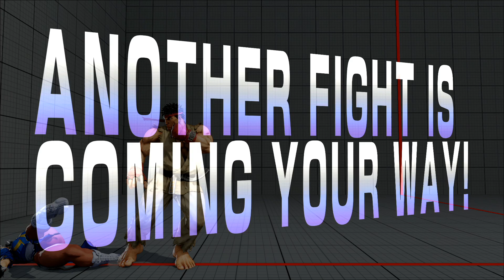[PS4] Street Fighter V Beta: Ryu vs Ryu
PS4 Street Fighter V Online Beta